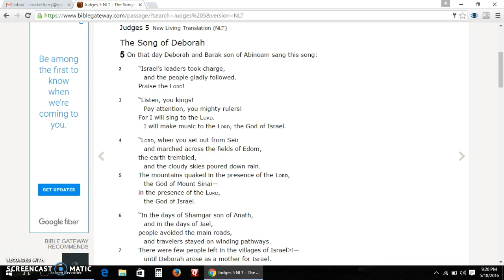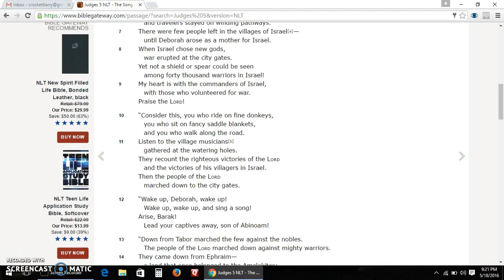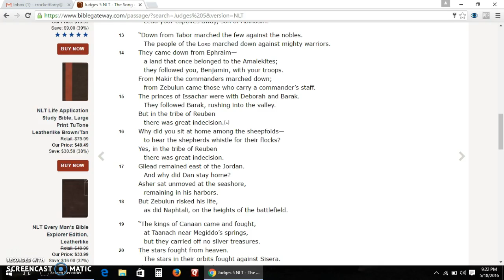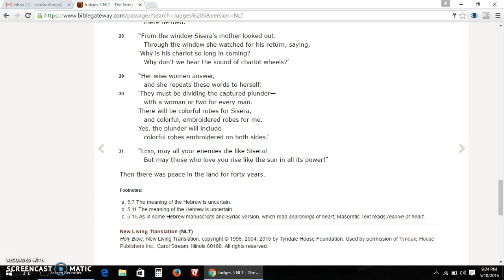Judges 5 New Living Translation